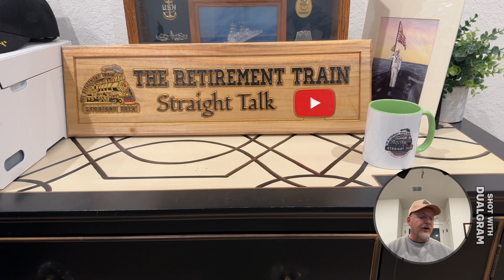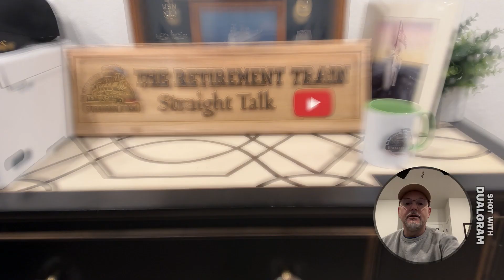2024 brings new opportunities for Retirement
Video:2024 brings great opportunities for those of you who are planning retirement and I need to push forward getting ready to do so.

For now, I post Several videos a week related to The Retirement Train - Straight Talk.  Please ensure to get on the Train and take this journey together YA'LL.  . . and, Get on the Train.  Remember now, I am not a financial advisor or planner and cannot give advice. I just provide the Simple Truth every Day on every Video from my perspective.